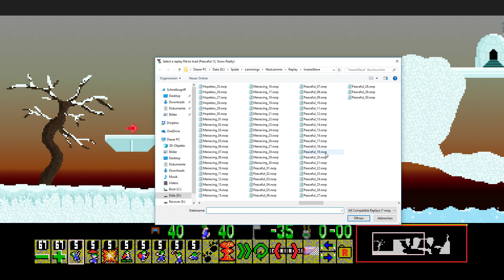Insane Steve's World [Peaceful 12]: Snow Reality